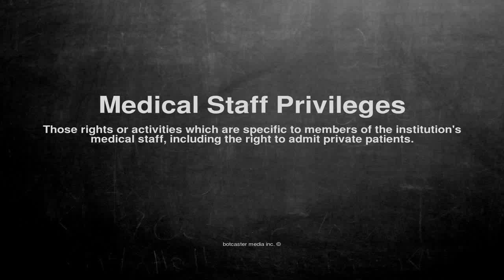Medical vocabulary: What does Medical Staff Privileges mean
What does Medical Staff Privileges mean in English?